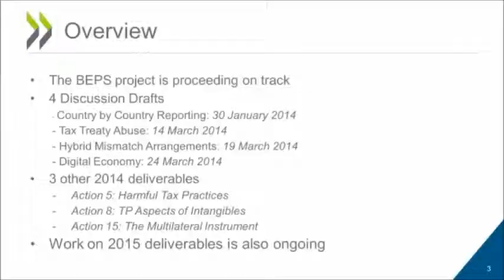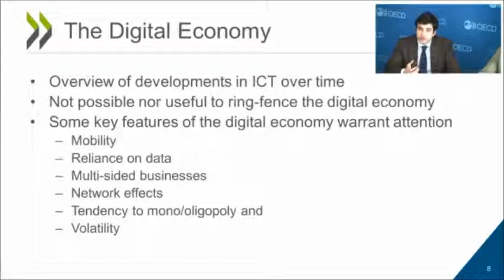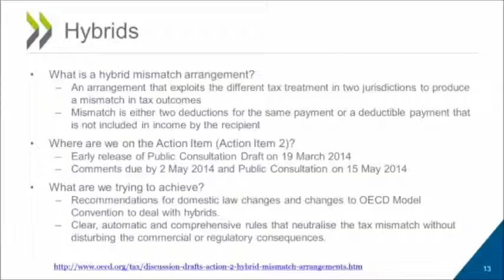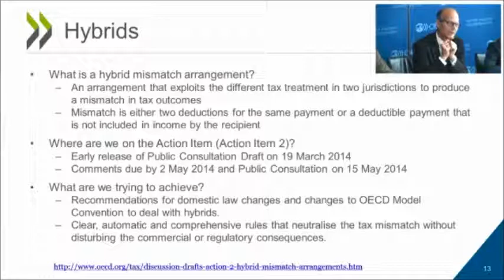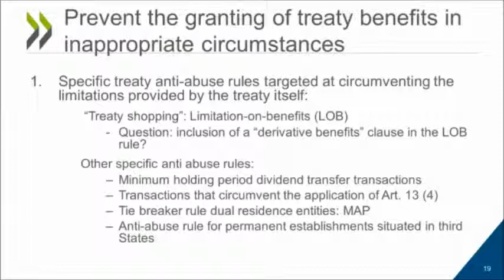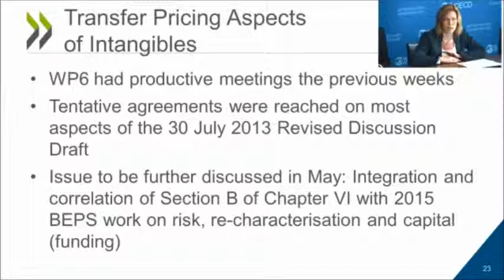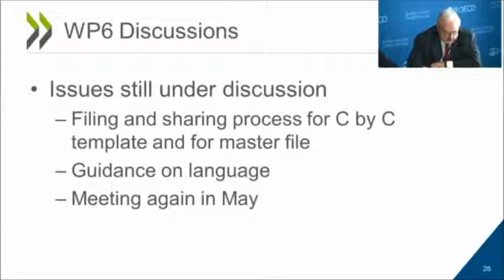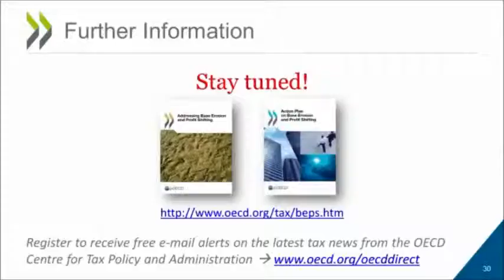BEPS Webcast #2: Update on BEPS Project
Senior members from the OECD's Centre for Tax Policy and Administration (CTPA) gave the latest update on Transfer Pricing Documentation and Template for Country-by-Country Reporting, Tax Treaty Abuse, The Tax Challenges of the Digital Economy, Hybrid Mismatch Arrangements and consultation with developing countries.